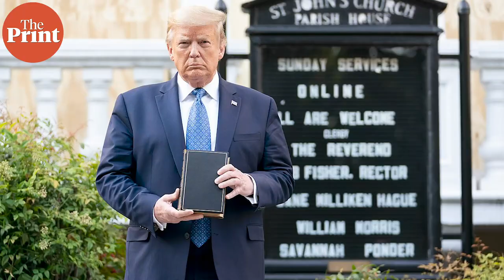Neo-nationalism defends Army’s rogue actions, but clean human rights record is key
The Indian armed forces are revered by the public as the guardians of national security. By nature, politicians tend to exploit this sentiment. In well-established democracies with strong institutions and constitutional civilian control over the armed forces, the military is able to advise the government to refrain from such exploitation. That is fast eroding, says Lt Gen. HS Panag (retd).